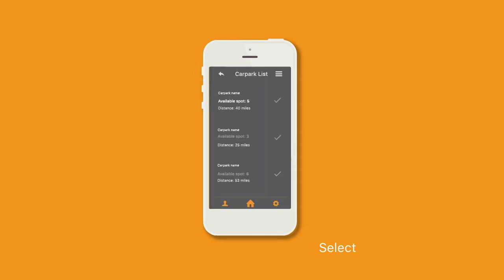Safe Park Animation Demo Video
Collaboration & Professional Association 01
Northumbria University
Interactive Media Design

Group members: Ilisa & Ryan

Safe Park is an interface that increase parking experience and giving an extra sense of security.